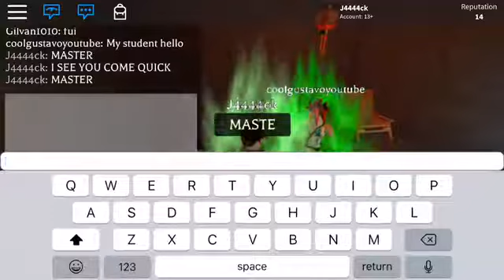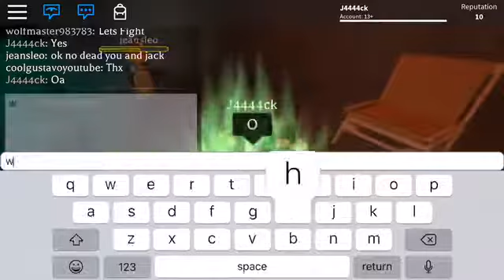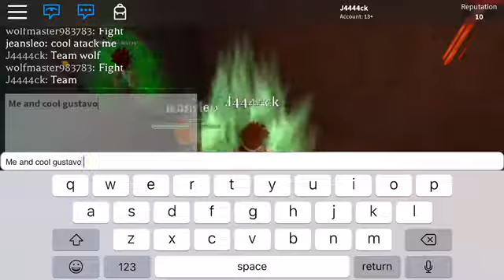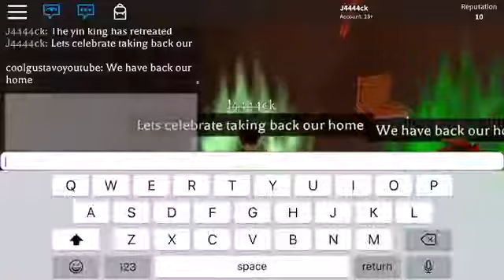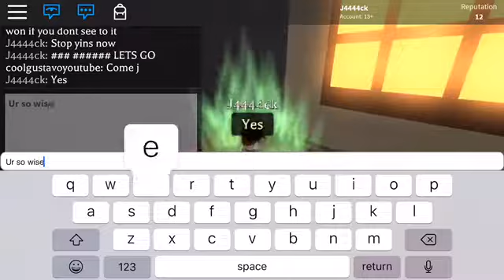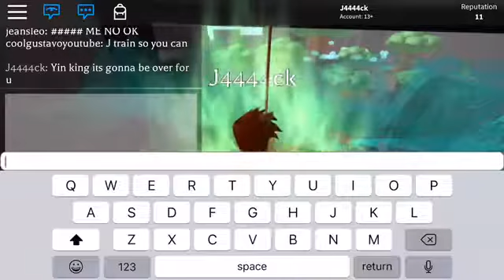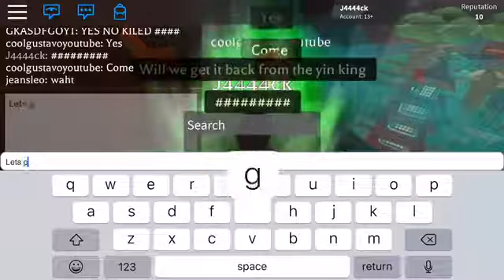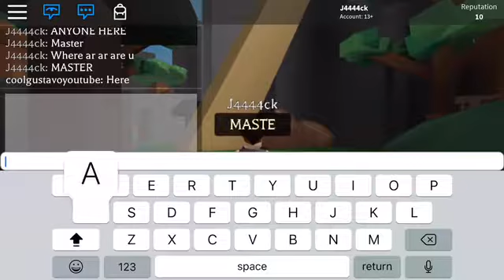Yin vs Yang Episode 2(Yin King takes over our home)